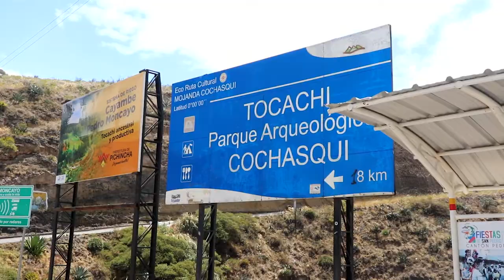Colada de uchujacu con cuy, comida ancestral.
Viajamos hasta la parroquia Tocachi, ubicada en el cantón Pedro Moncayo, en donde aprendimos cómo se prepara la colada de uchujatu con cuy horneado. ¡Acompáñanos!